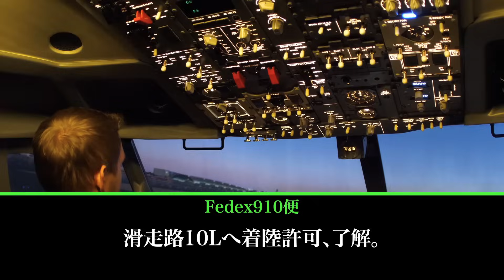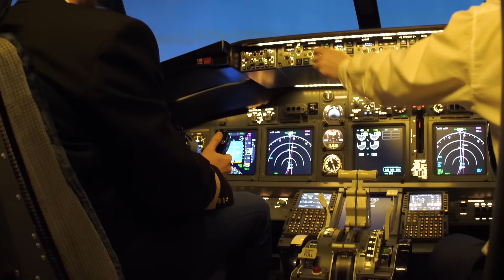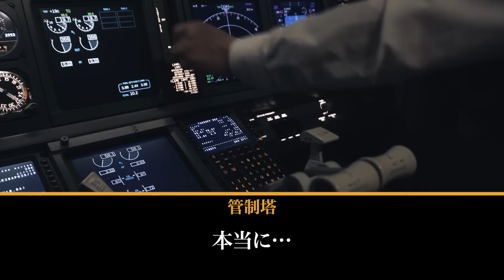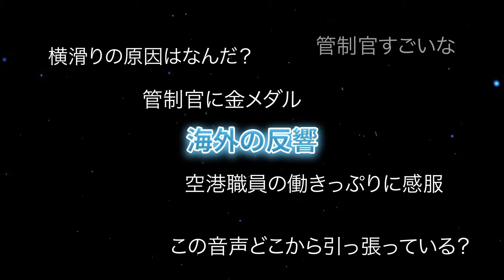【航空無線】女性管制官の指揮のもと"空港職員総動員"で救出作戦をする【緊急事態】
今回の動画では、Fedex910便が滑走路上で事故を起こした際の緊迫した状況をリアルタイムでお届けします。
左エンジンと翼が完全に破壊され、火災が発生するという緊急事態に、管制官、パイロット、緊急車両との間で行われた冷静で素早い連携が映し出されています。
緊急事態におけるプロフェッショナルな対応と、その後の迅速な滑走路の運用再開の様子は必見です。

このチャンネルでは、普段なかなか聞くことのできない航空無線のやり取りを日本語に訳し、皆さんにお届けします。パイロットや管制官の日常を垣間見ることができるこのチャンネル、是非楽しんでください！

できる限り自然な日本語はもちろん、伝わりやすさを重視していますので意訳の部分が多少なりともあります。

Sound:Airtlist
googlemap,googlEarth
Insert Video: pixabay,motionelement,midjourney